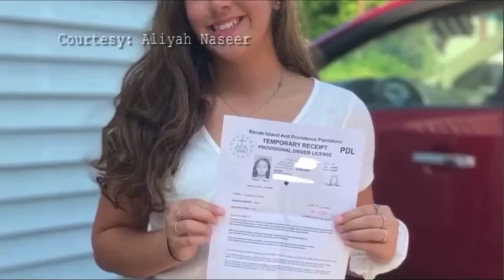WLNE - ABC6 News at 11 - Open July 13, 2020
The 11pm newscast for WLNE-TV ABC6 Providence-New Bedford. Copyright Standard Media.